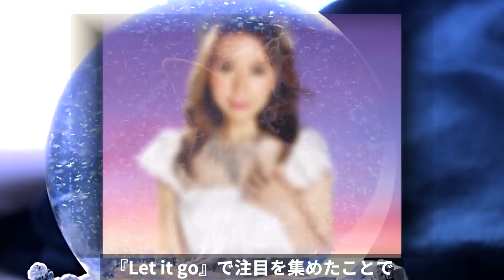May J.『終わったな』と吐き捨て...芸能界から完全に干された理由と現在に涙が止まらない！彼女の両親の国籍や本当の姿に一同驚愕！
MayJ.さん、気が付けば、テレビでまったく
姿を見かけなくなりました。とある情報によれば、
現在のMayJ.さんは、悲惨な状況であると、いう
噂らしいのですが、気になったので調べてみました。

May J.『終わったな』と吐き捨て...芸能界から完全に干された理由と現在に涙が止まらない！

片平なぎさがどうしても結婚できない理由につぶらな瞳から悔し涙が止まらない！？

aiko 実際の恋愛に基づいた失恋歌が多い本当の理由に一同驚愕！

元SM〇P中〇正広の飯島愛は生きている！！
中〇正広さんと霊能者・木村藤子さんだけが知っているあの時の言葉の意味とは！？

西城秀樹の知られていない異能がガチでヤバかった...